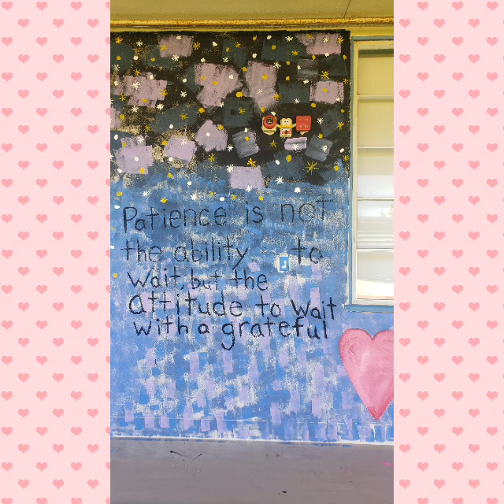School Beautification Day 10-19-2024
Operation Project Hope * School Beautification 2024